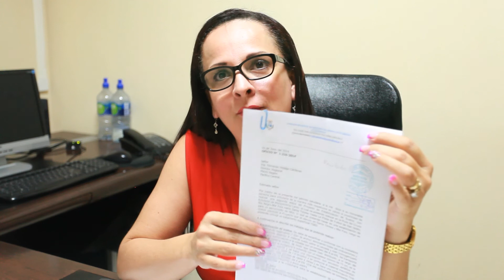Mercedes has great news!!!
The Vice President of the Municipality of Cobano announces that road construction will begin on route R624, from Cobano to Montezuma in August of this year.  She has more good news too...